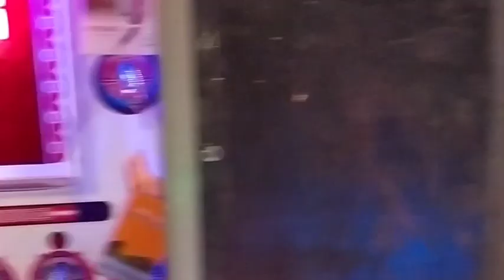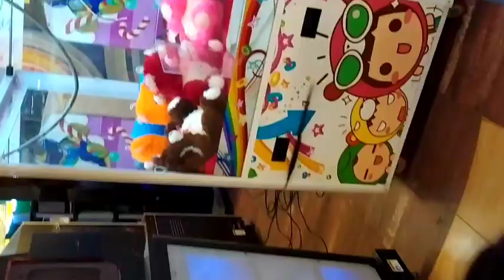KIDS PLAY AREA@ SKYWALK, CHENNAI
# VLOG

AMPA SKYWALK  MALL ADDRESS

No:1, Nelson Manickam Road, 627, Poonamalee High Road, Aminjikarai, Chennai, Tamil Nadu 600029